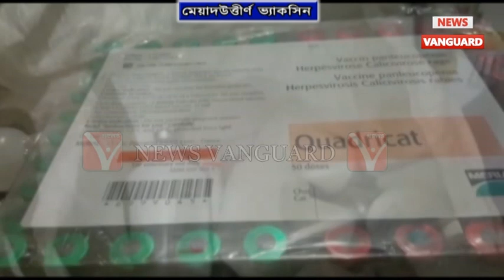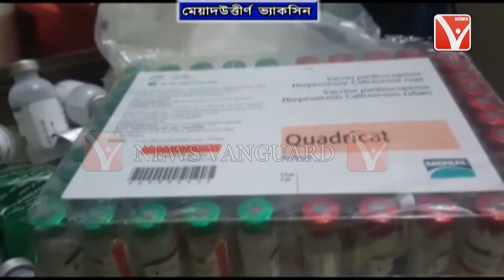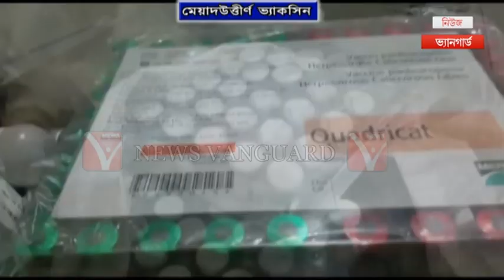ঢাকায় ১০কোটি টাকার মেয়াদোত্তীর্ণ পশুর ভ্যাকসিন উদ্ধার, 6জনকে গ্রেফতার করেছে